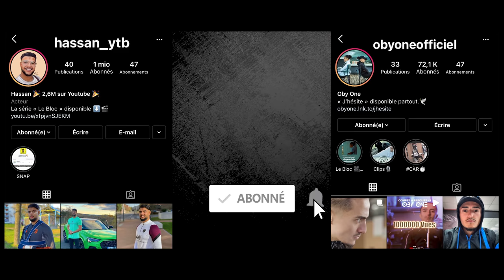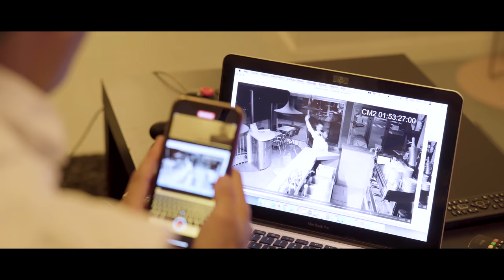LE BLOC - LA VENGEANCE (Épisode 8)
Écriture de la série : Hassan
Producteur : Camille Ja

Écriture : Hassan
Producteur : CamilleJa